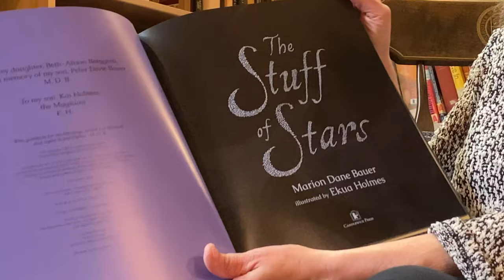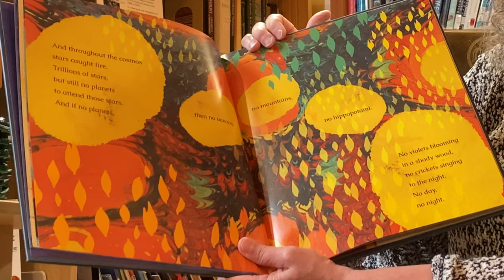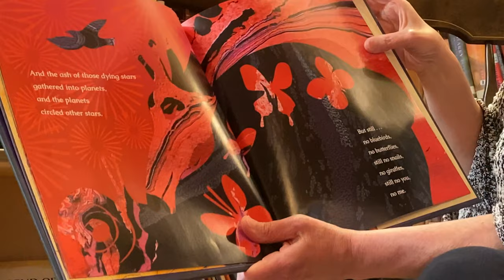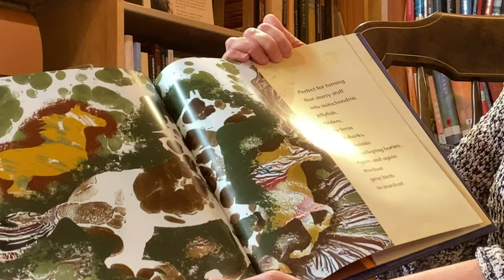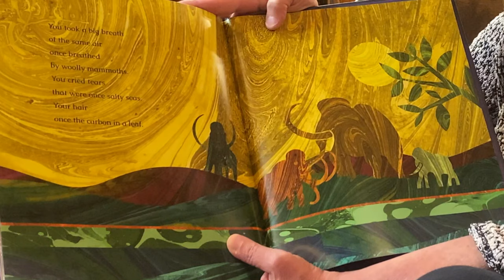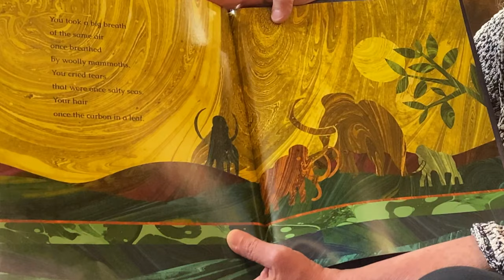Story Time: "The Stuff of Stars"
RE Director Leslie Ross, reads "The Stuff of Stars" by Marion Dane Bauer; Illustrated by Ekua Holmes.

Filmed and Edited by Daniel Carnes